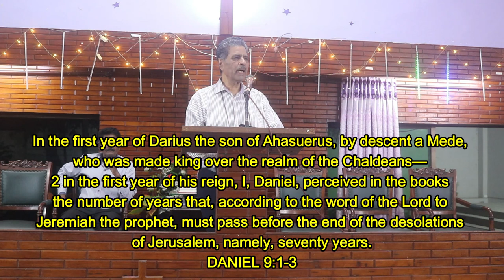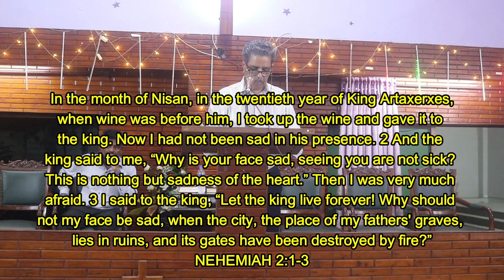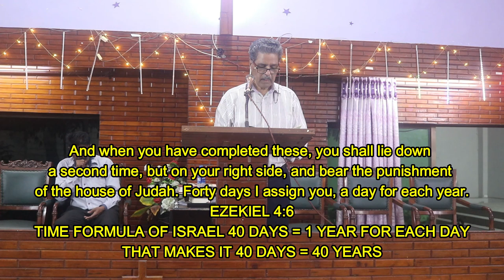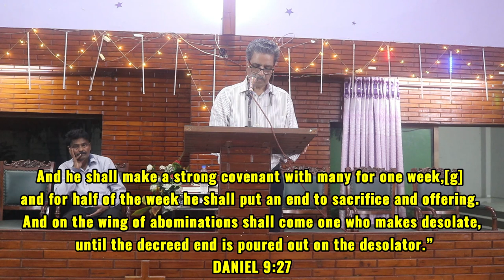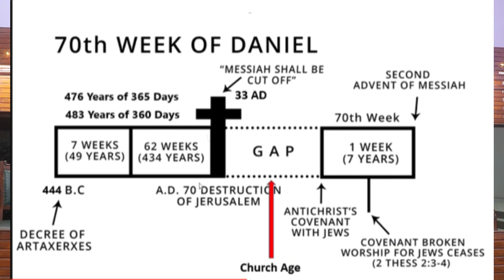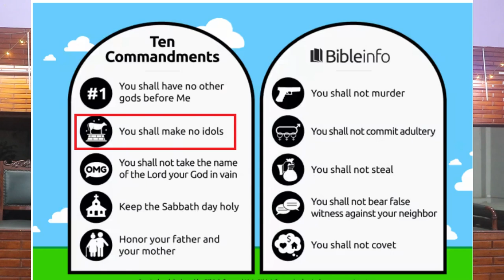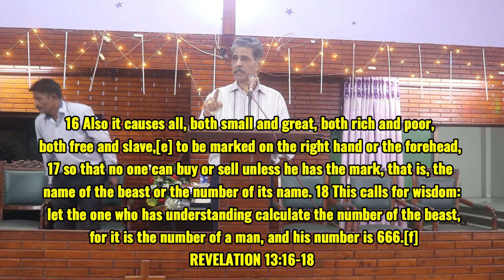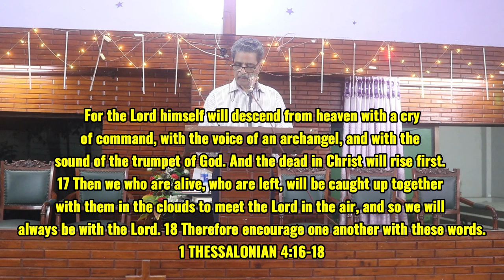🌟 Antichrist vs Rapture: Uncover the Truth! 🌟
Ever wondered about the Antichrist and his arrival? Or curious about the Rapture and when it might occur? 🕊️ Dive deep into these profound questions with us!

🔍 In This Sermon:

When will he appear?
What is the Rapture?
When will it happen?
🎤 Sermon by: Evg Javaid Gill
🎬 Video Edited by: Samuel Gill

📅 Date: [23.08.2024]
📍 Watch on: Facebook & YouTube

Join us for an enlightening exploration of these important topics. Don't miss out on understanding these deep and challenging questions.

👉 Listen in, and share this with friends and family who might be interested!

✨ Hosted by Interdenominational Charismatic Prayer Fellowship ✨